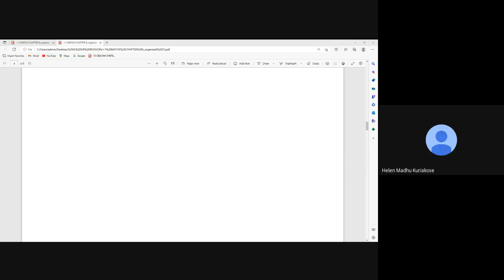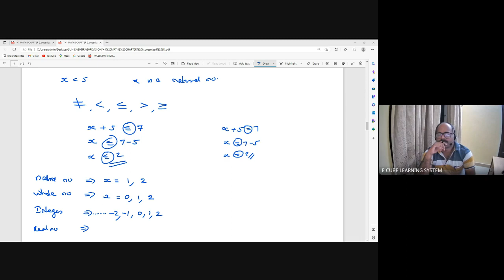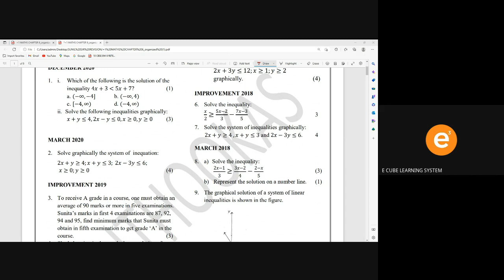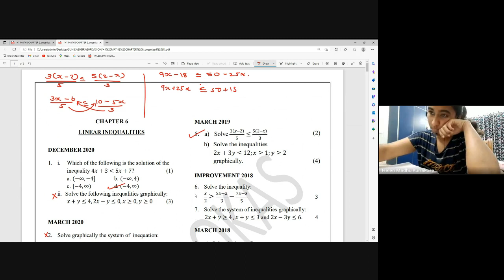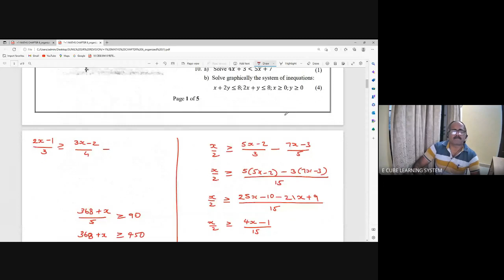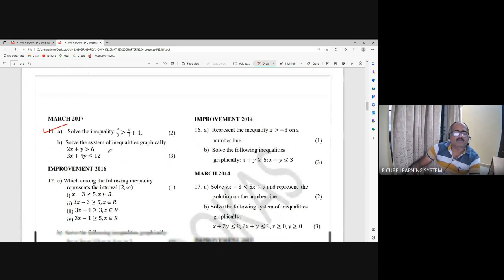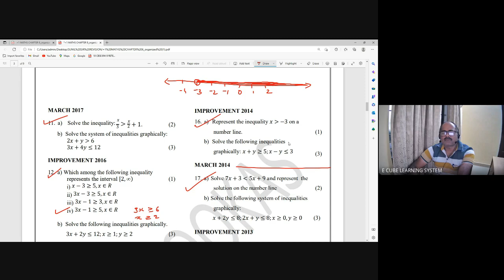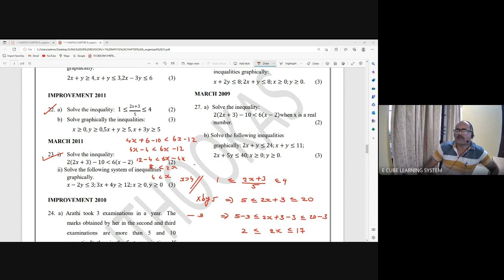+1 B MATHS REV -18/02/23